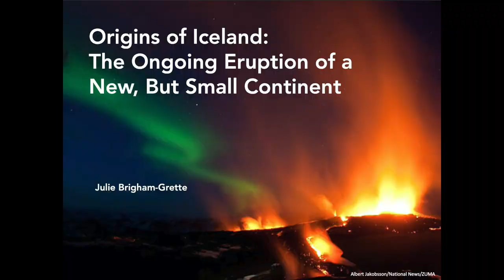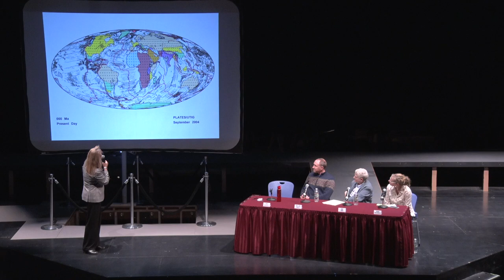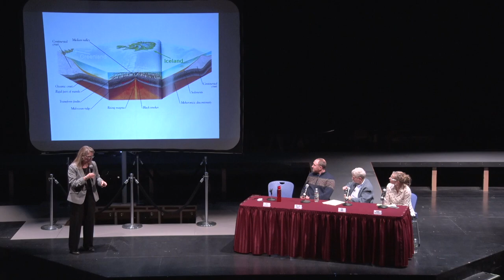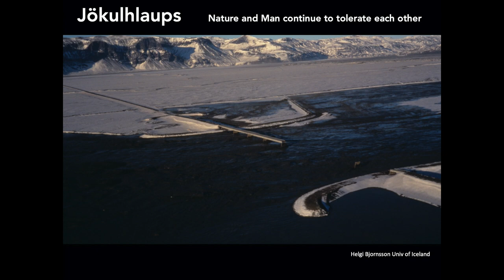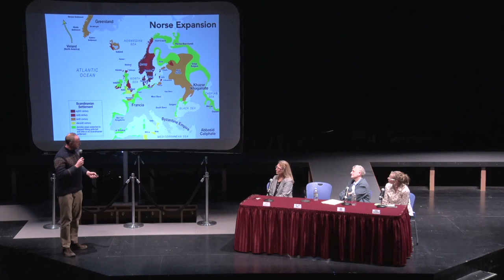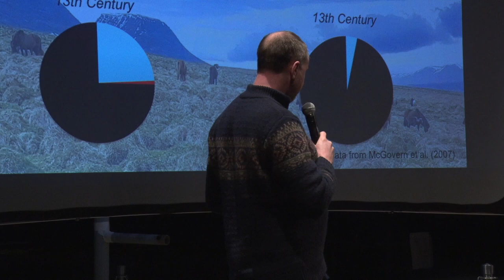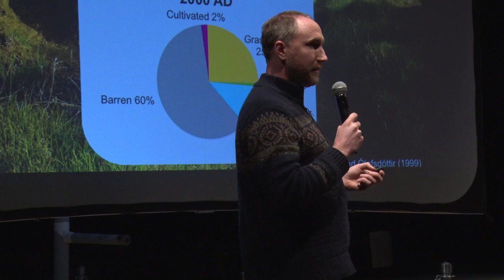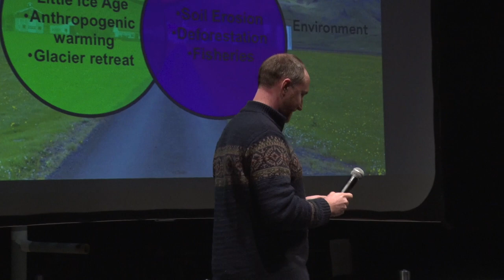Roni Horn at UMCA Jan 30 2020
Roni Horn in Conversation with Dr. Julie Brigham-Grette and William Daniels; moderated by Professor Shona Macdonald / January 30, 2020 / Rand Theater, Fine Arts Center, UMass Amherst / On occasion of the Roni Horn exhibition at the University Museum of Contemporary Art, UMass Amherst, Jan 31 - April 26, 2020

Julie Brigham-Grette is a glacial geologist and a professor in the Department of Geosciences, specializing in paleoenvironments and climate evolution of the Arctic and subarctic. William Daniels is a postdoctoral researcher in the Climate System Research Center in the Department of Geosciences, focusing on reconstructing Arctic climatic, ecologic, and anthropological changes. Moderator Shona Macdonald is an artist, professor, and chair of the Department of Art at UMass Amherst.